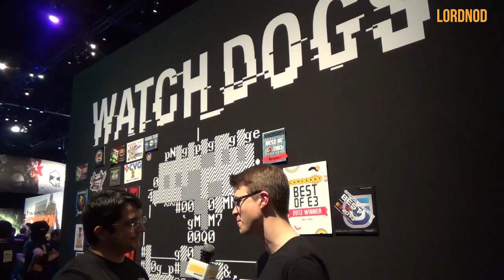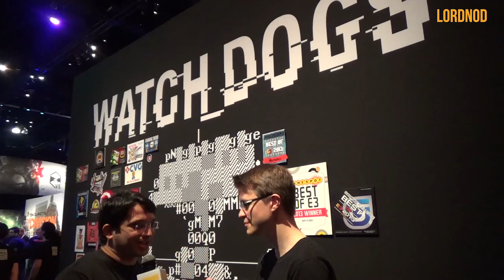Watch Dogs by Ubisoft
Click here for more on Indian Gaming and also E3
Watch Dogs is an upcoming open world action-adventure stealth video game, developed by Ubisoft Montreal and published by Ubisoft for Microsoft Windows, PlayStation 3, PlayStation 4, Wii U, Xbox 360 and the Xbox One. Watch Dogs centers on the player's ability to hack into various electronic systems, either to obtain and control information or to destroy those devices completely at specific times.